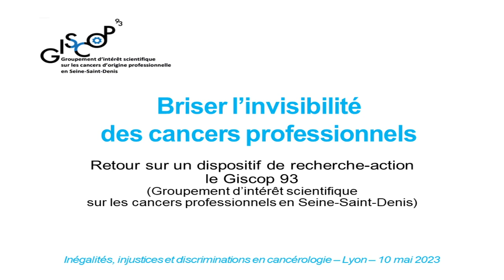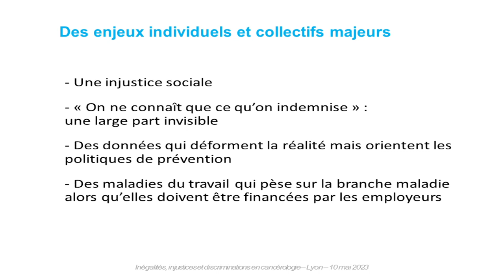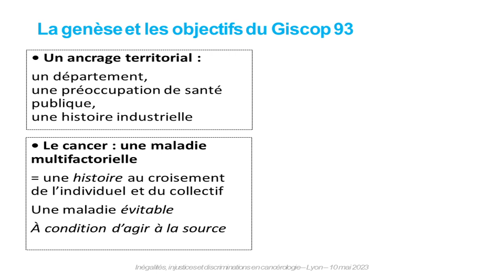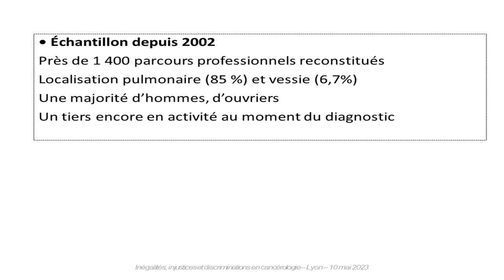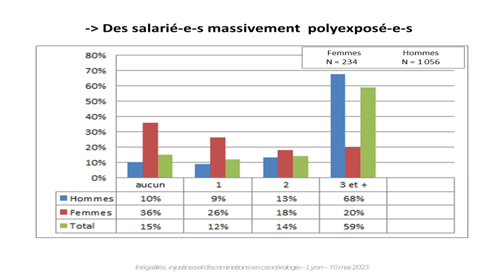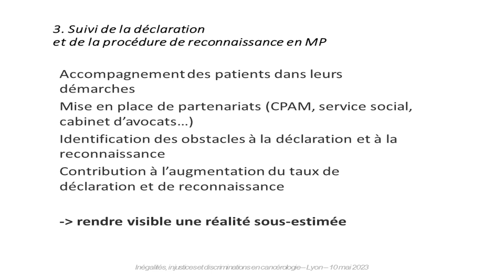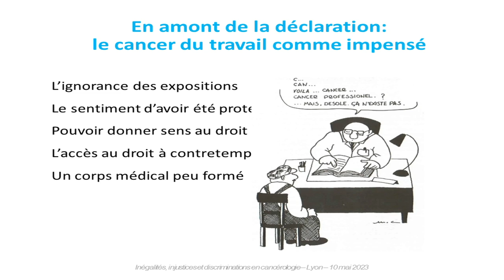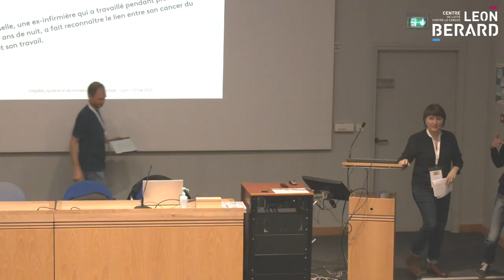"Briser l'invisibilité des cancers professionnels. Le Giscop93"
Anne MARCHAND ( Centre d'histoire sociale des mondes contemporains, Université Paris 13, Giscop93 )  Retour sur un dispositif de recherche action, le Giscop93
Conférence à la Session: Injustice environnementale et invisibilisation des cancers professionnels  au colloque " Inégalités et injustices en Cancérologie : que nous apprend la Recherche ?" organisé par le département sciences humaines et sociales du centre Léon Bérard, Lyon.